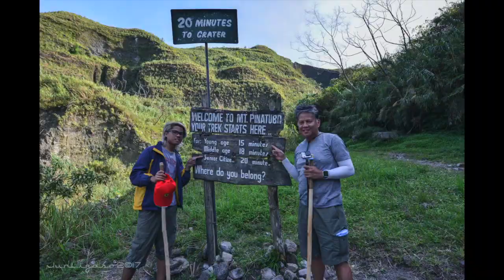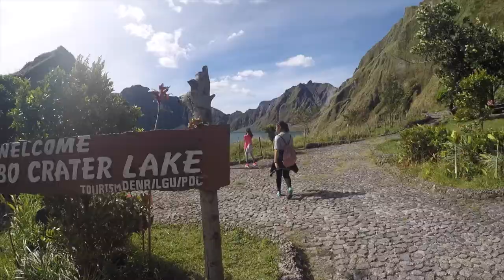Pinatubo Hike 2017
First time hiking Mt. Pinatubo in January 2017.

Elevation: 960m